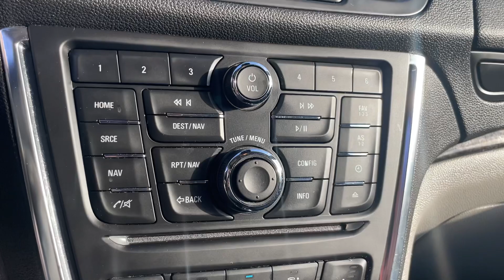2015 Buick Encore Leather Sport Utility 4D